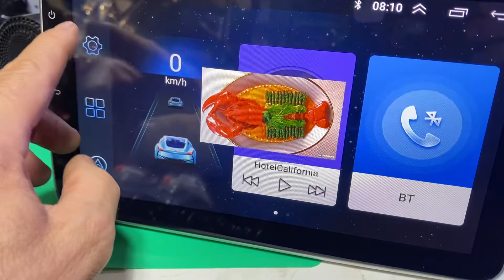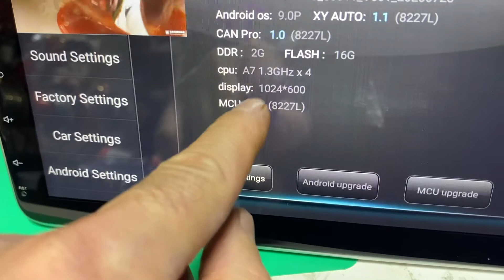Тестирование Android 9.0 . 1дин экран 10.1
Новая магнитола  экран на шарнире ! База однодиновая с функцией экран в экране 👍